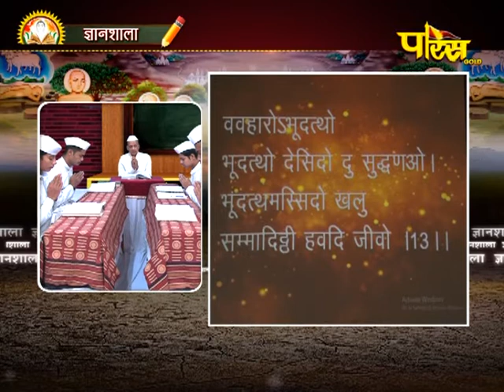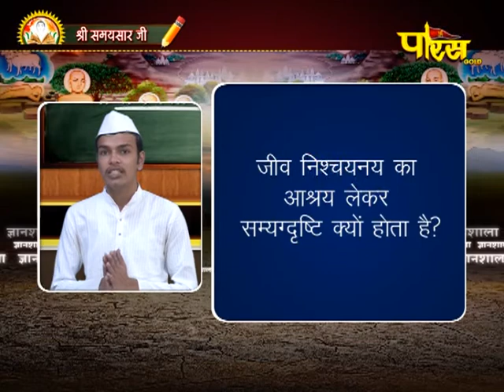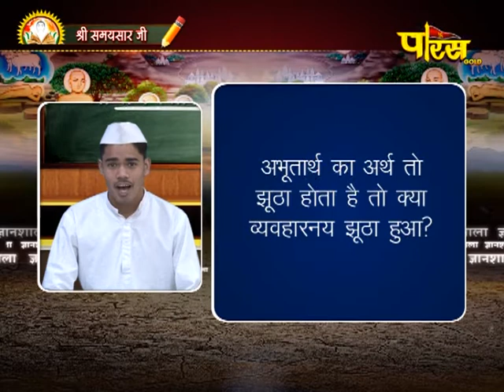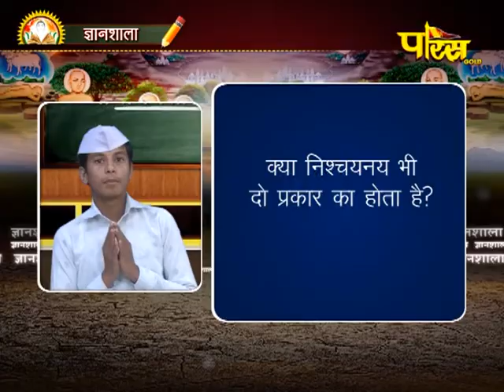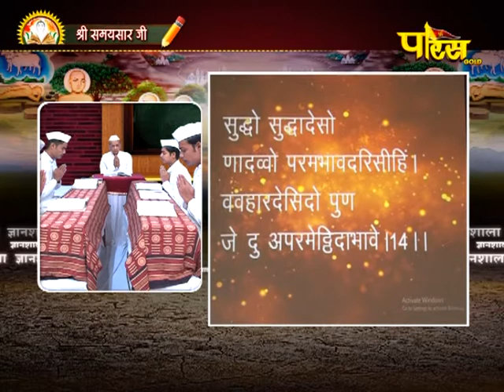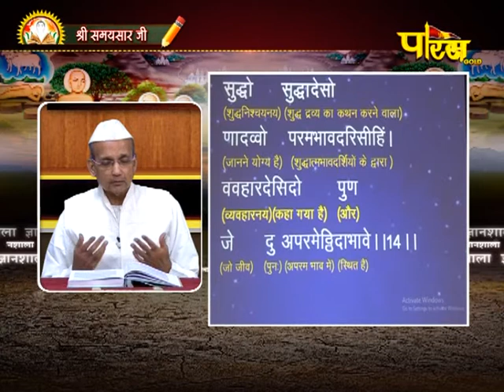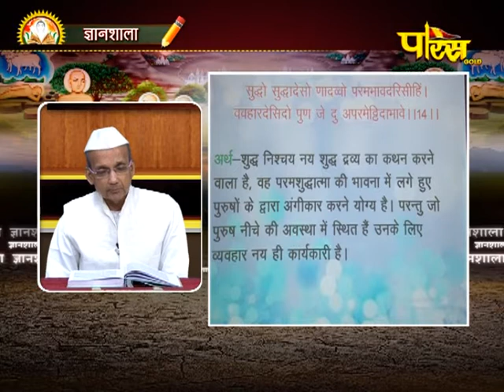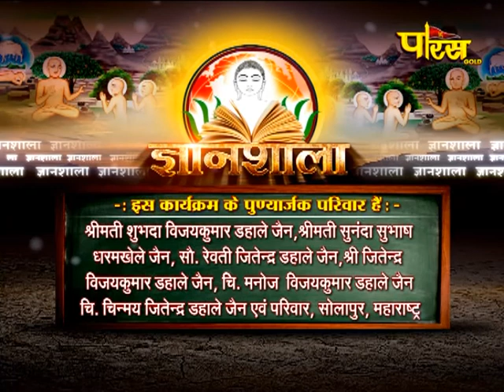Gyanshala | R.L Banada | Samaysar | ज्ञानशाला | EP - 7